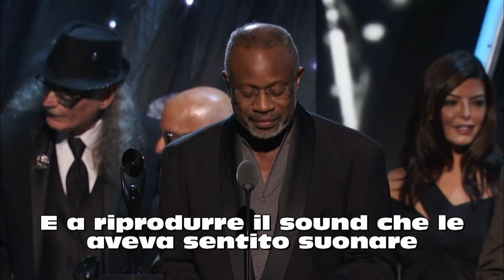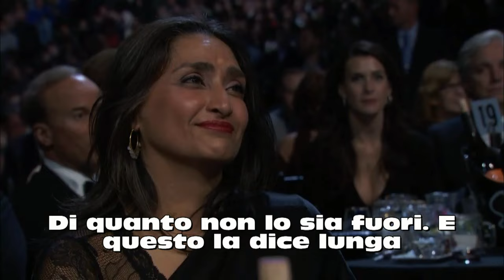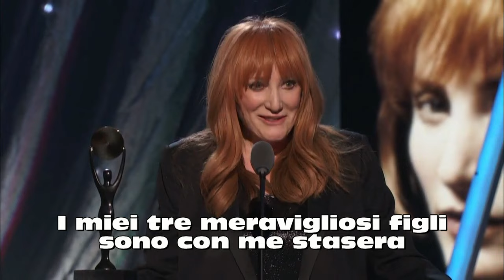The E Street Band nella hall of fame - Discorso E street band (SUB ITA) - Video Intero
10 Aprile 2014 - Barclay's Center, Brooklyn, NY

Finalmente la leggendaria E Street Band è nella Rock and roll Hall of fame. Dopo il magnifico discorso di presentazione fatto dal Boss in persona gli E streeters hanno ringraziato il loro leader e la Hall of Fame per il meritato premio. E' l'intero discorso degli E streeters senza tagli e con sottotitoli in italiano